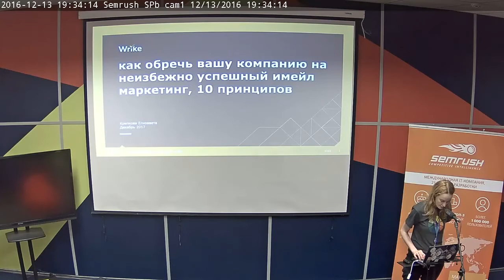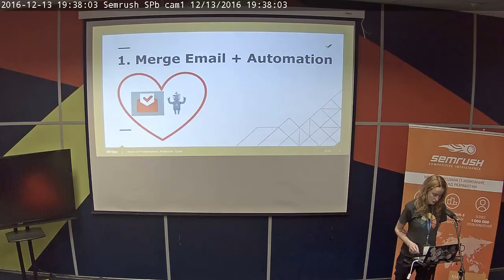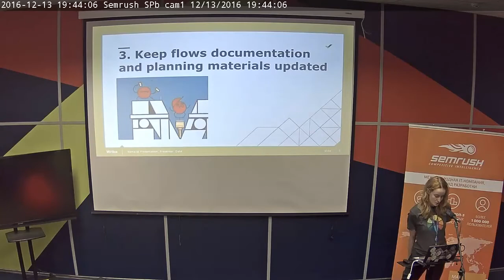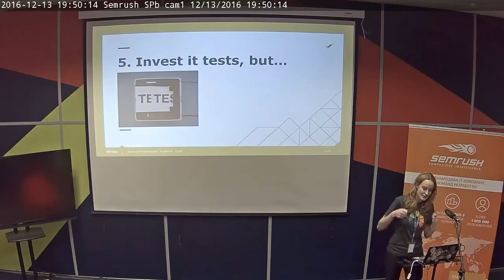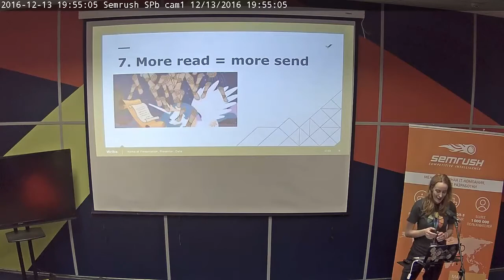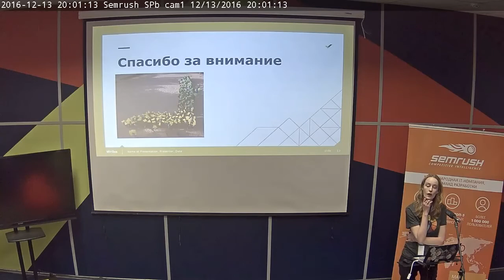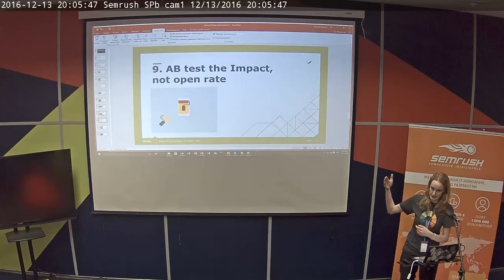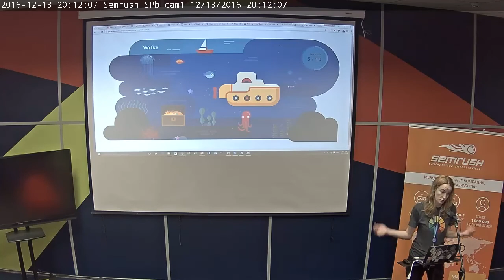Как обречь вашу компанию на неизбежно успешный email-маркетинг — Елизавета Крепкова, Wrike